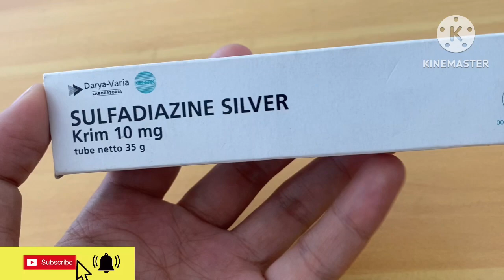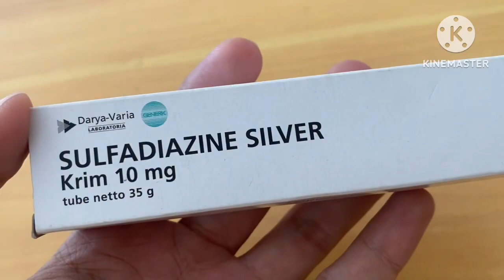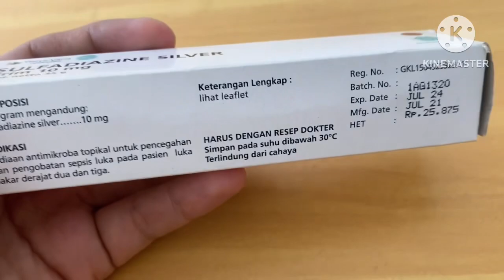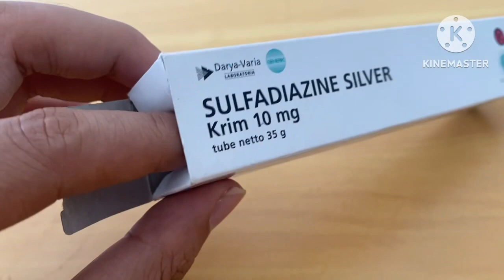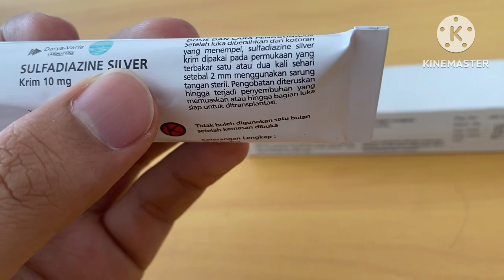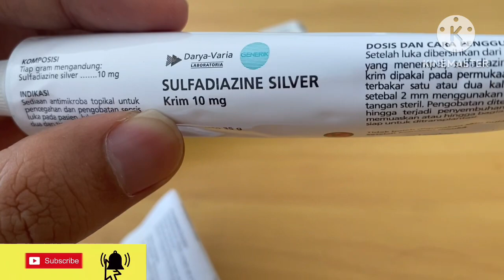Mengatasi Luka Bakar Terkena Setrika Panas Dengan menggunakan Sulfadiazine Silver